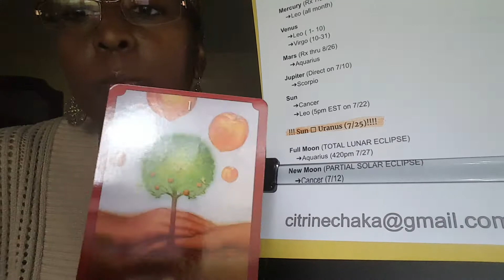Scorpio July 2018 Astrology Forecast - CAREER/PARTNERSHIPS PLUS UNEXPECTED NEWS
IG (new) : citrine_chaka